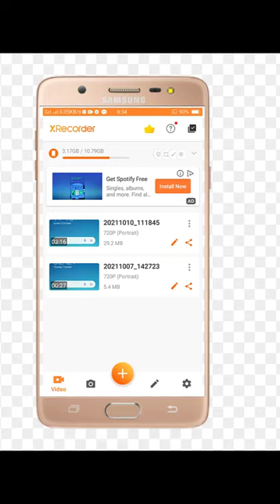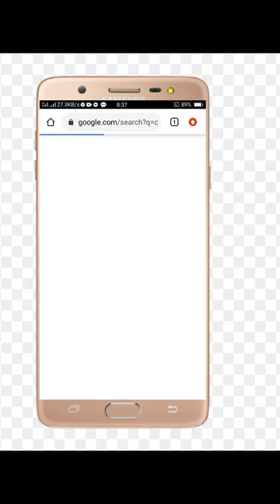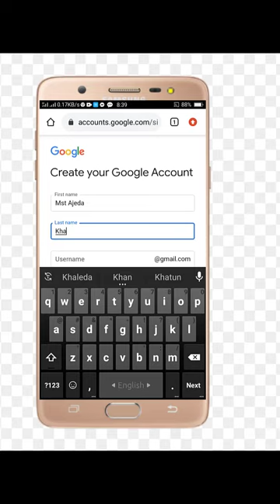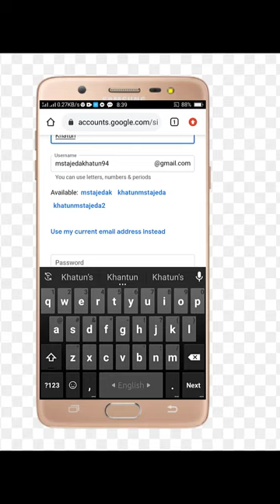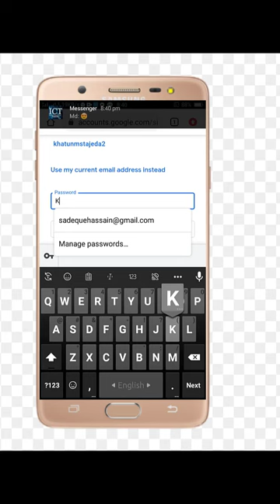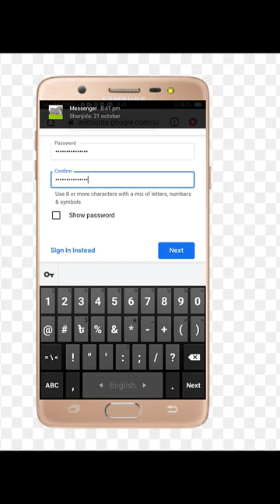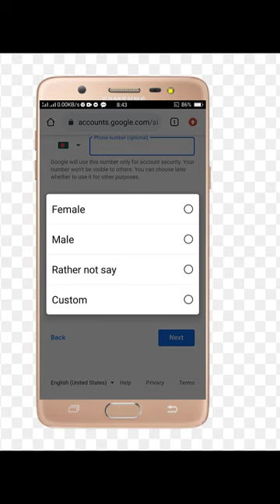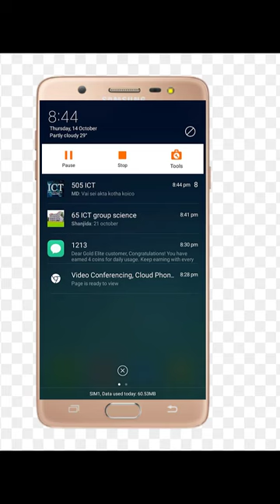How to Create a New Gmail Account, How to Create a Gmail account ?, কিভাবে জিমেইল আইডি খুলবো ?,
How to Create Gmail Account 2021, How to Create a New Gmail Account (Quick Start Guide), ICT AND TECH TIME, আইসিটি এন্ড টেক টাইম,
জিমেইল আইডি খোলার নিয়ম।, How to Create a gmail account ?,
জিমেইল একাউন্ট খোলার নিয়ম, Easy Create To a Gmail Account,
 Basic of  information and communication technology of HSC, ICT AND TECH TIME.